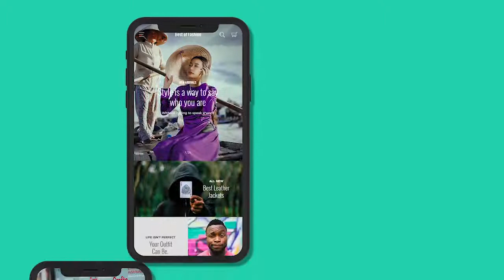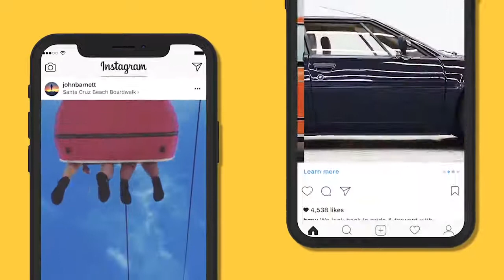Smartphone Presentation [Premiere Pro Templates]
Features:
Premiere Pro CC 2018 or above
100% Premiere Pro no MOGRT Files.
Smartphone Presentation is a beautiful and clean Adobe Premiere project.
This is a video presentation of the future.
The elements are minimalistic, iconic and stylish.
It’s easy to use even if you are the beginner of this. Detailed Video Tutorial Included.
Just text and your content.